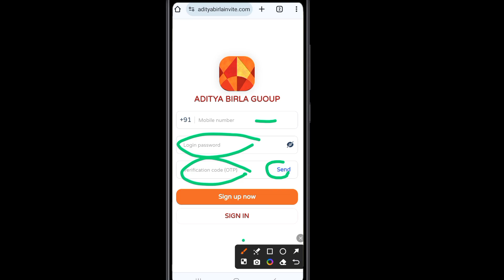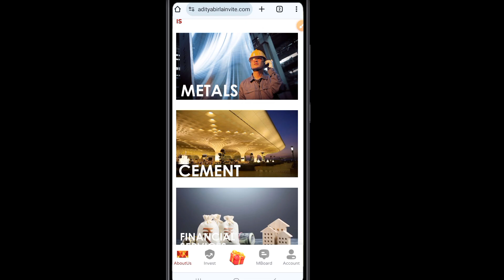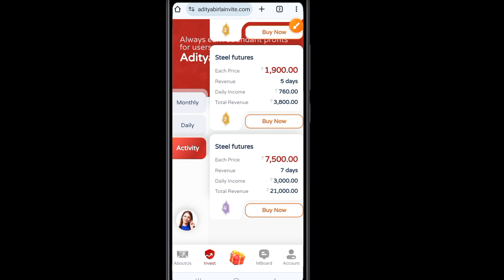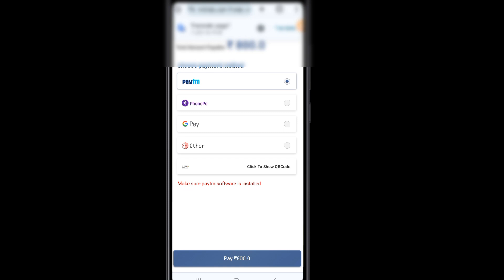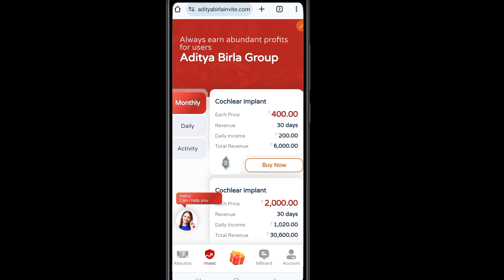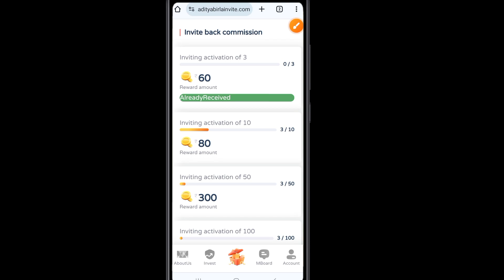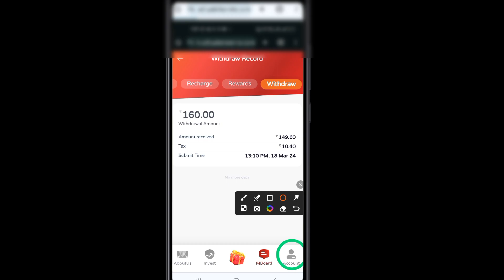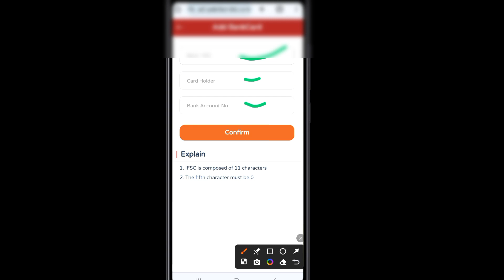Aditya Birla Group से पैसे कैसे कमाएं | Aditya Birla App Se Paise kaise Kamaye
Hello doston aaj ke es video me ham batayenge Aditya Birla group app me invest kaise karte Hain aur paise withdrawal kaise karte Hain janiye sachai?